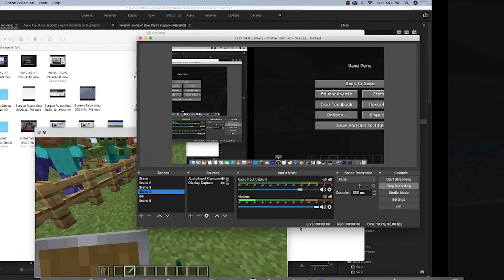How to kill mobs appropriately in minecraft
zomb noises intensifies

By the way, what did you think of my impossible contraption? This was my first one, and barely needed help with it